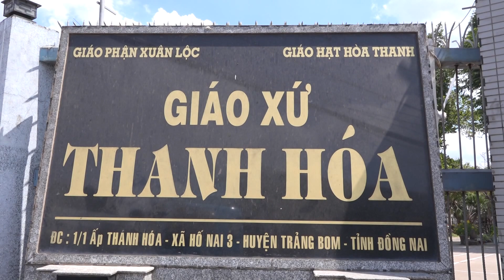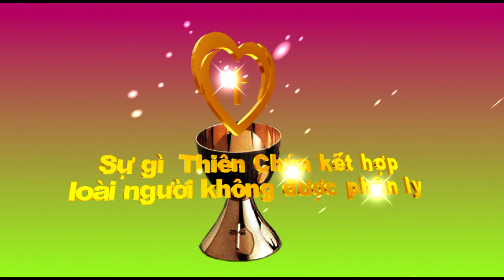03 Thánh Lễ Hôn Phối Phi Hùng & Như Quỳnh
03  Thánh Lễ Hôn Phối Phi Hùng & Như Quỳnh